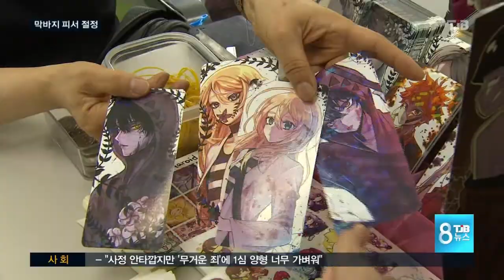[TJB뉴스]막바지 피서 절정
【 앵커멘트 】
광복절로 이어지는 징검다리 연휴를 맞아 서해안 해수욕장에는 막바지 피서객들이 몰렸습니다.

도심에서는 만화페스티벌이 막을 올려 관람객들에게 색다른 즐거움을 선사했습니다.

휴일 표정 김석민 기잡니다.